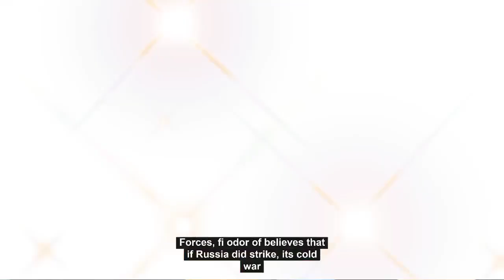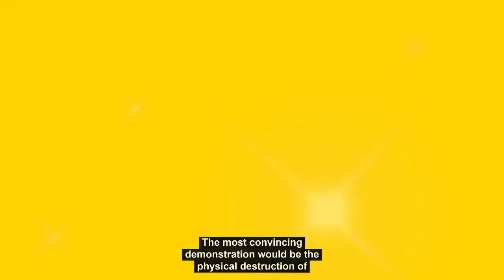Putin told to fire nuclear missile at largest US weapon range as a 'warning'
Yevgeny Alexeyevich Fyodorov - a deputy of Russia's Duma - urged the despot to push the button and launch a missile at the Nevada test range as a warning because western leaders are assuming "Putin has no trump cards in his hand."

Another of the "trump cards" he proposed was the bombing of laboratories belonging to the US armed forces.

Fyodorov believes that if Russia did strike its Cold War foe, the US wouldn't retaliate, the Daily Star reports.

His comments are the most-recent in a long line of bizarre statements about US-Russia relations in recent years - including CIA assassination plots, rock music likened to "US-instigated sabotage" and a western-backed "revolution" that would lead to child sterilisation and famine.
With sanctions still in place on Russia from western countries like the US and UK, President Vladimir Putin had warned that the sanctions were "akin to an act of war".
Fyodorov, in an interview translated by MEMRI TV, said: "Until there is a physical demonstration of (Moscow's) determination, America will perceive the positions of Russia and (Putin) as a bluff.

"So they need a demonstration. The most convincing demonstration would be the physical destruction of America's Defence Department facilities. I'm talking about facilities, which international law grants us the right to destroy."

The Russian parliament member also alleged that the missile strikes could hit the laboratories that "develop Covid-19 ".